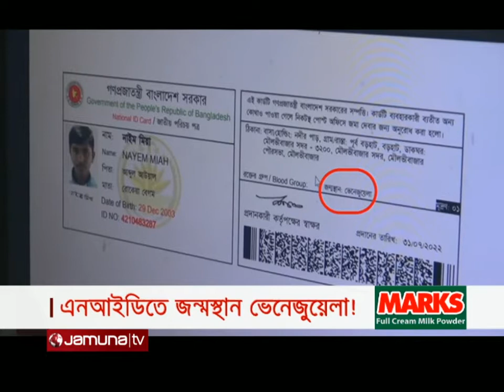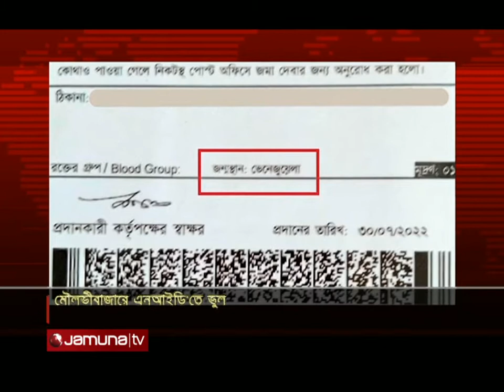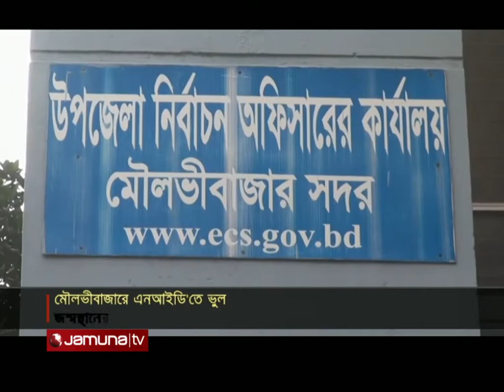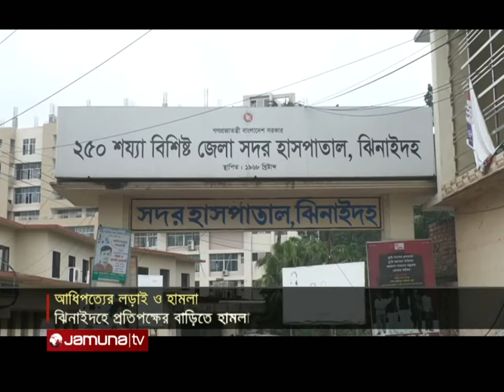সংবাদ সারাদেশ | Sangbad Saradesh | 5 pm | 02 August 2022